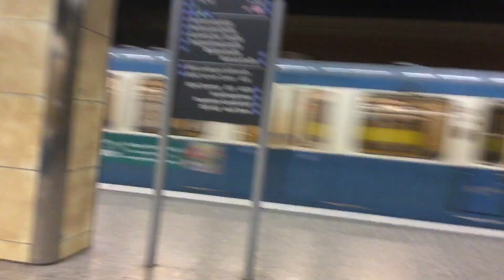Небольшая поездка по линии U4 в Мюнхене